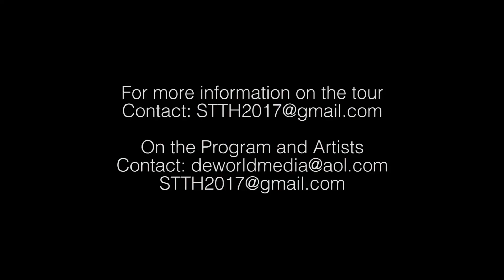Tyson Venegas -TyWaters- Only Human inspiring love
Tyson Venegas aka Ty Waters is only 11-delivers a commanding Voice of Inspiration, hope, happiness, and uplift at a time when our country needs it most.  Mentored for two years by award-winning songwriter and music producer Dawn Elder this song is the first single from his debut album "Only Human" which was released on March 24, 2017, worldwide.  This performance is part of the Ultimate Vocal Music Summit's artist development program at the Straight to the Heart Music Festival 2017, in New York.  For more information on how you can be the next rising star apply at the
UltimateVocalSummit.com
DawnElderWorldEntertainment.com
or follow us on
Instragram